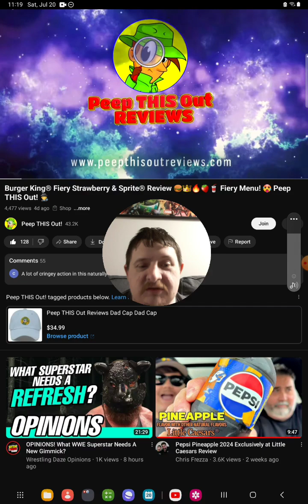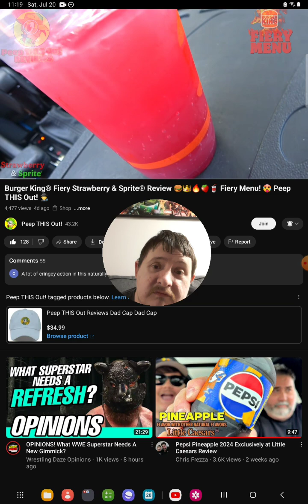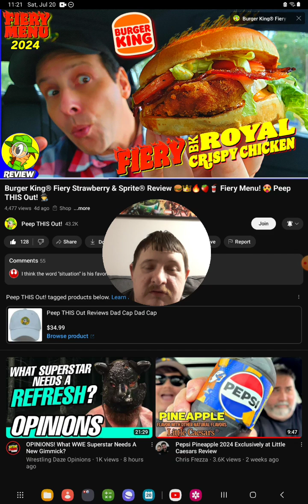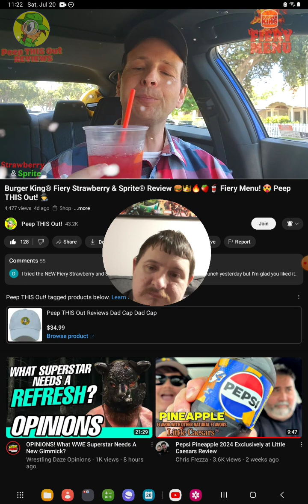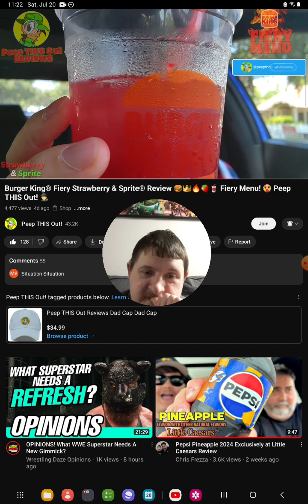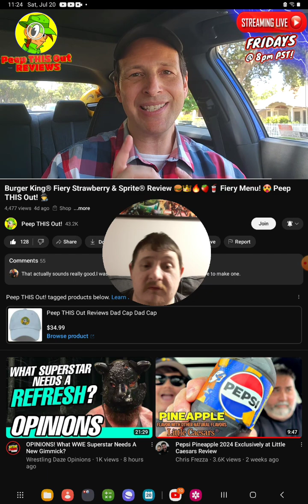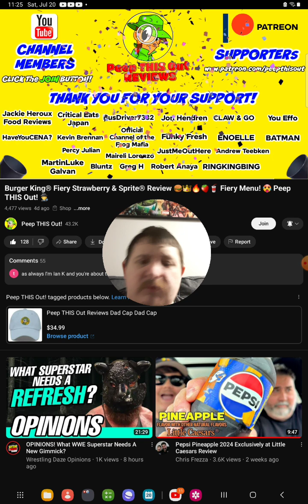[Reaction] Burger King®️ Fiery Strawberry & Sprite®️ Review 🍔👑🔥🍓🥤 Fiery Menu! 🥵